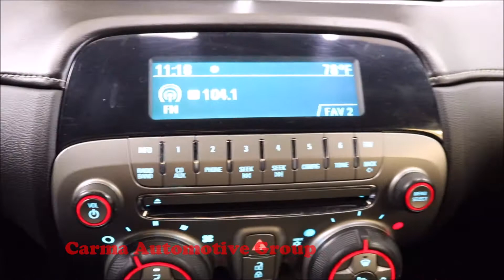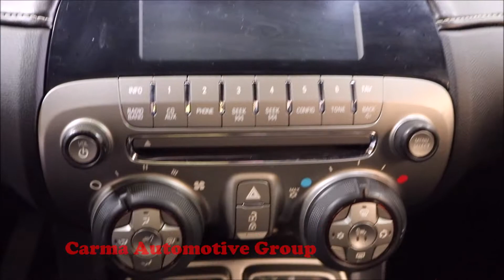Carma Automotive-2012 CHEVROLET CAMARO LT-Walkaround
Mileage:  87924

2012 CHEVROLET CAMARO LT

4189 Abbotts Bridge Rd, Duluth GA, 30096

Hours of Operation:
Mon-Sat 9a-8p
Sun 12p-6p